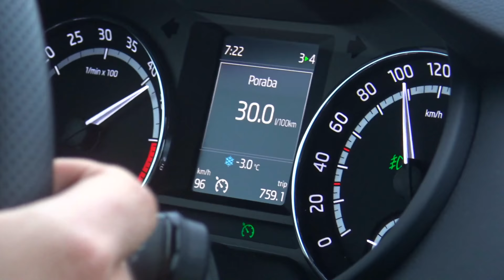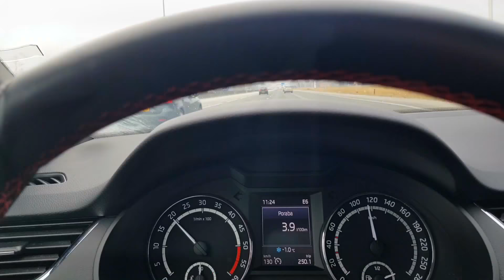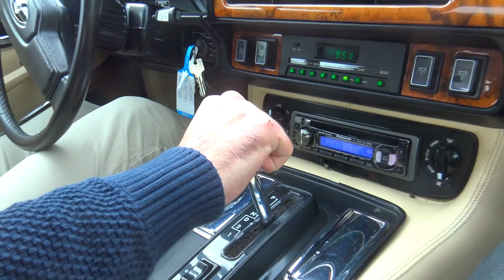Driving to Amsterdam to buy a Jaguar XJS V12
In today's vlog, we drive to Amsterdam to buy a Jag. I also reveal why we put tape over the branding of the car we chose for this roadtrip. Later in the vlog, I also show you around Amsterdam a little bit.